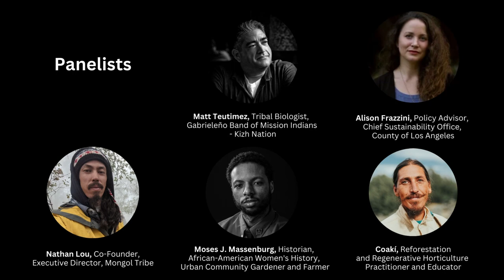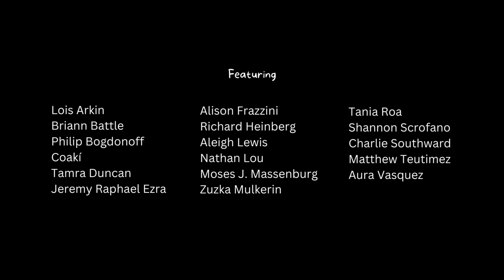Untapped Wisdom for Mitigating Natural Disasters & Rapidly Increasing Local Food Production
This panel was one of several presentations hosted during Redesigning Our Communities for Life After Fossil Fuels on Saturday, January 21, 2023 with Los Angeles community leaders. This event is the third in a series of six events hosted virtually and in-person in communities throughout the U.S. and Canada

Our fifth and sixth events are scheduled for:
Corvallis, Oregon  -  July 2023
Toronto, Ontario, Canada. -  November 2023

More Details on this Panel Discussion:

Five panelists from Los Angeles and the southwestern U.S. introduce their work and answered two questions:

How can ecological restoration reduce the effects of climate change that we’re experiencing now (ex. drought, flooding, wildfires, mudslides, etc.) and what next steps can residents take, especially to support our most under-resourced communities including Black, Indigenous, people of color and low income communities?

How can we organize efforts to rapidly increase local food production using regenerative practices and what next steps can residents take, especially to support our most under-resourced communities including Black, Indigenous, people of color and low income communities?

Moderators:

Aura Vasquez, Founder, Ready to Help LA, Board Member, Los Angeles League of Conservation Voters, Community Organizer and Consulting Specialist

Tania Roa, Former Digital Communications and Outreach Manager, Biodiversity for a Livable Climate, Co-Founder and Co-Host, Closing the Gap Social Justice Podcast

Panelists:

Matthew Teutimez, Tribal Biologist, Gabrieleño Band of Mission Indians – Kizh Nation

Alison “Ali” Frazzini, Policy Advisor, Chief Sustainability Office, Acting Co-Chair, Los Angeles Food Equity Roundtable, County of Los Angeles

Moses J. Massenburg, Historian, African American Women’s History, Urban Community Gardener and Farmer

Nathan Lou, Co-Founder, Executive Director, Mongol Tribe

Coakí, Reforestation and Regenerative Horticulture Practitioner and Educator

It’s time to scale way back, redesign how we’re living and roll up our sleeves to restore our ecosystems, soil, biodiversity and connections with our neighbors. As we learn and take action on how to live within the Earth’s limits, it’s vital that we co-invent and redesign our new lifestyles together with all members of our communities, especially our under-resourced community members, who are often the most seriously impacted by the climate and other crises. We must move forward by coming together, learning from one another, and supporting each other as we strengthen our resilience and face the challenges ahead.

To receive updates on these and other events, sign up for mail

This event was recorded on January 21, 2023.